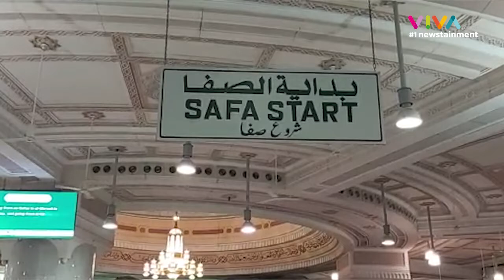Tiba di Mekah, Rombongan Amirul Hajj Tunaikan Umrah Wajib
VIVA - Amirul Hajj Lukman Hakim Saifuddin beserta rombongan tiba di kawasan Masjidil Haram, Mekah Al Mukarramah, Kamis dini hari, 1 Agustus 2019, sekira pukul 02.10 waktu Arab Saudi. Rombongan langsung menuju area tawaf untuk melaksanakan umrah wajib.

Pantauan Tim Media Center Haji (MCH), situasi Masjidil Haram pada Kamis dini hari begitu padat. Terutama di area utama tawaf (mataf) dipadati jemaah haji dari penjuru dunia. Kondisi itu tak menyurutkan rombongan Amirul Hajj untuk melaksanakan tawaf.